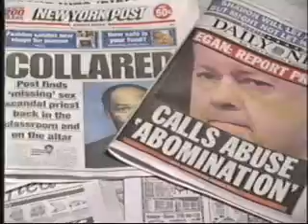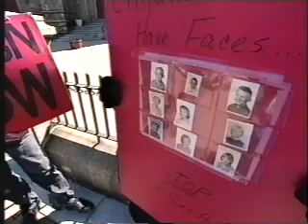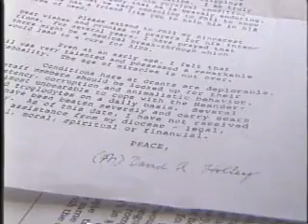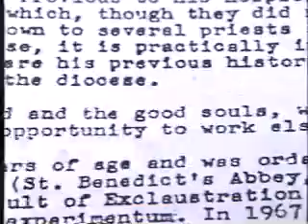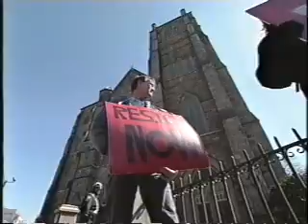March 2002 Reuters News - BOSTON CATHOLIC PRIEST SEX ABUSE CRISIS; SNAP Phil Saviano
March 2002 Reuters International news report says Boston Catholic cathedral is "a firestorm amid the largest sex scandal in church history." Report features SNAP Board Member Mark Serrano in New Jersey and Phil Saviano, Founder of New England SNAP Chapter, in Boston. Former Massachusetts priest David Holley is profiled.  Holley died in a New Mexico prison in November 2008. One of the first U.S. priests to be sent to prison for sex crimes against children, he was serving out a sentence of 275 years.